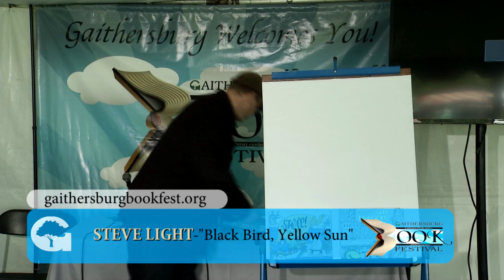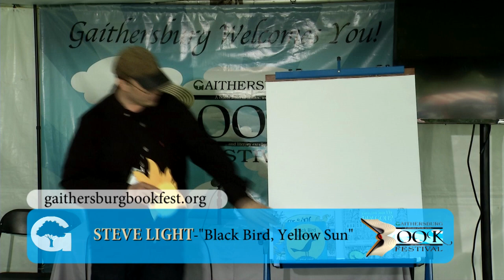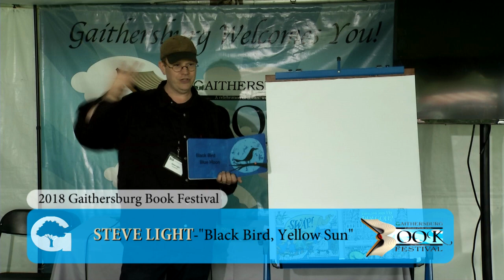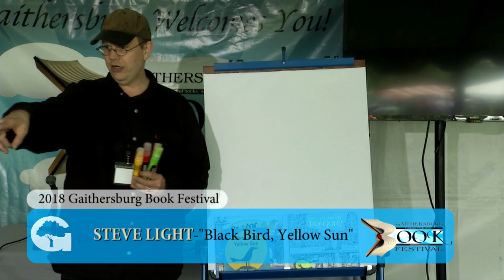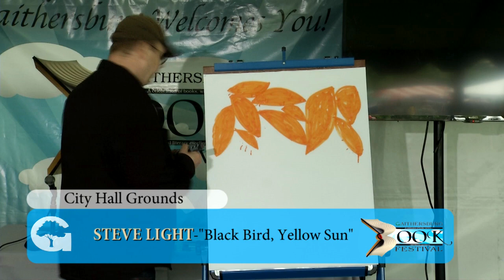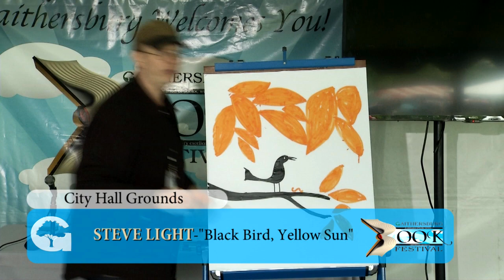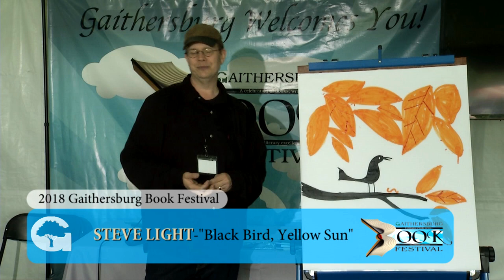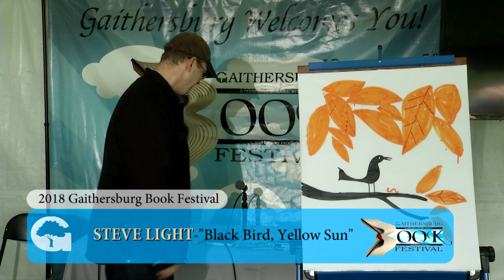2018 Gaithersburg Book Festival: Steve Light